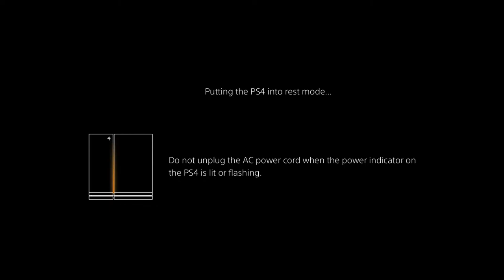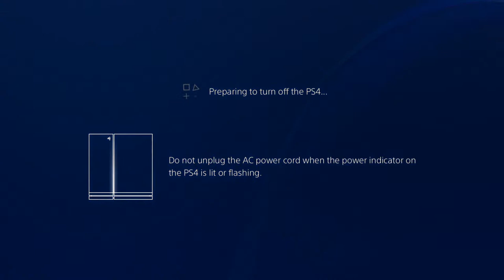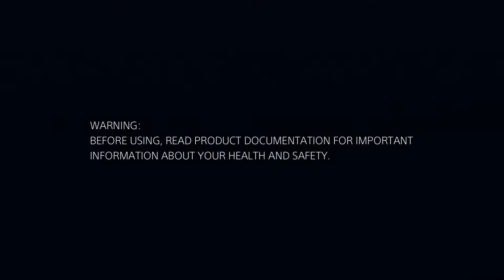ARK TAMIL | கொடூர Giga Taming Ark Tamil Gameplay By Prabhu Gaming | ARK Survival Evolved Tamil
Ark Survival Evolved Tamil, Ark Survival Entire Story In Tamil, Ark Story In Tamil Gameplay, Ark Tamil, Ark Survival Evolved In Tamil - Ark Survival Evolved tamil Gameplay

Ark Tamil Review, Ark Tamil Gameplay. Ark Survival Tamil Dubbed,  Ark Survival Evolved tamil, Ark Survival Evolved Story In Tamil
Ark Survival Evolved Tamil - Ark Survival Evolved Tamil Gameplay Commentary Part 10 | Ark Survival Evolved Tamil Dubbed Gameplay தமிழ் In PG

Ark Survival Tamil, Ark Survival Tamil, Ark Survival Evolved Tamil Commentary Gameplay
Ark Entire Story In Tamil - Ark Survival Evolved Tamil Gameplay
ark survival evolved tamil,ark survival evolved,ark survival tamil,ark survival,ark tamil,tamil gaming,tamil,
ark survival evolved gameplay in tamil,survival evolved,ark survival evolved ps4 gameplay,ark survival evolved android gameplay,
ark survival evolved co-op gamplay,ark survival evolved co-op tamil gameplay,

► Skype    ► Prabhugaming
► PSN ID   ► Prabhugaming